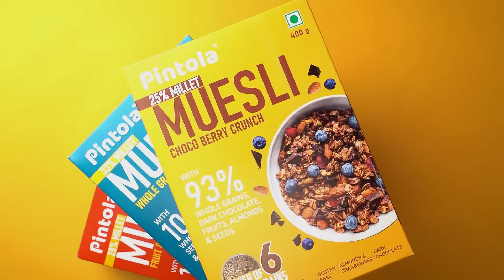Introducing Pintola Muesli: Healthy & Yummy Trio!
❌Sugar/Salt
✅Dietary fibre
❌Maida
✅Source of protein
❌Preservatives